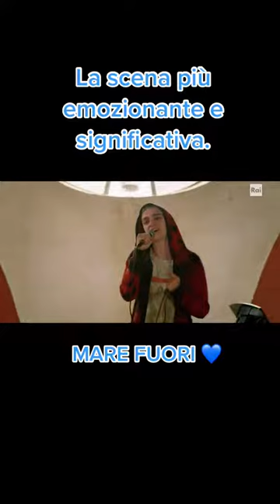I Ragazzi Cantano La Sigla Mare Fuori 2